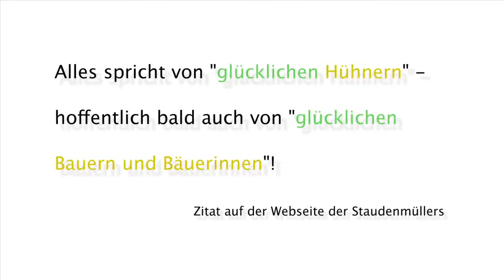CSA Solidarische Landwirtschaft in Berlin und Brandenburg